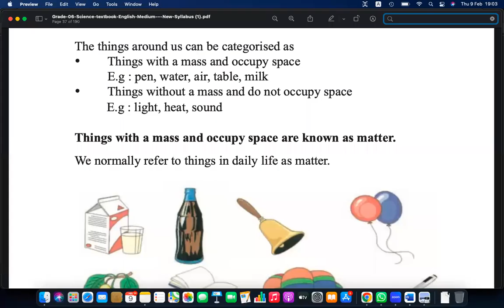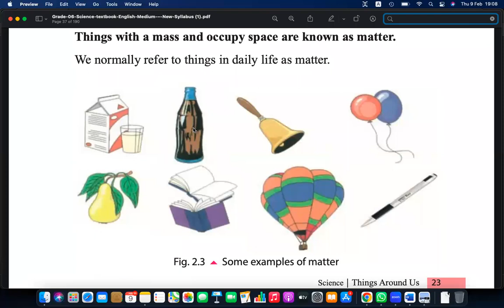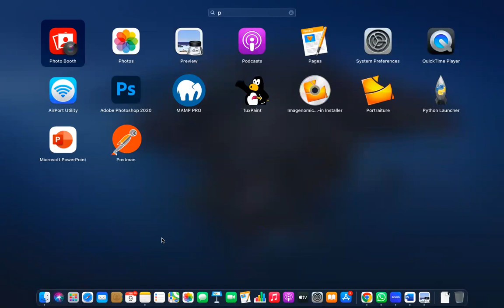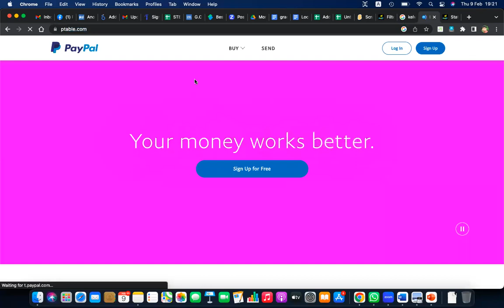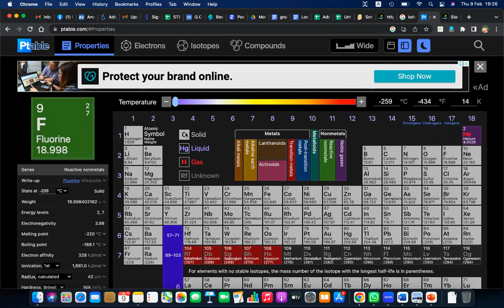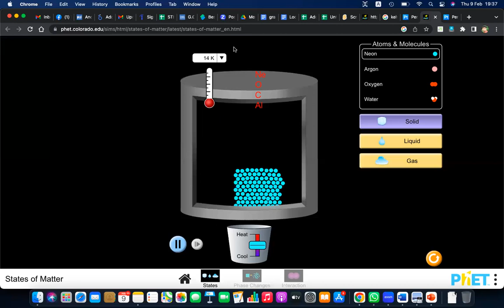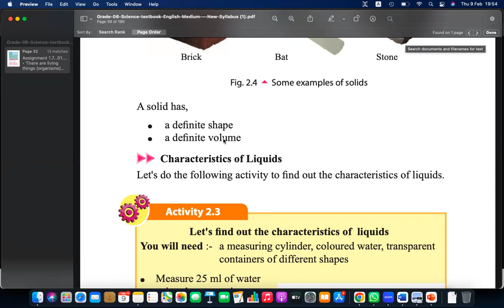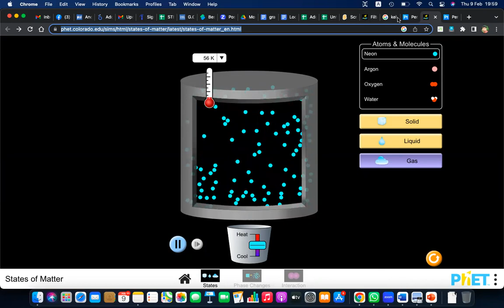Grade 6 Science Status of Matter